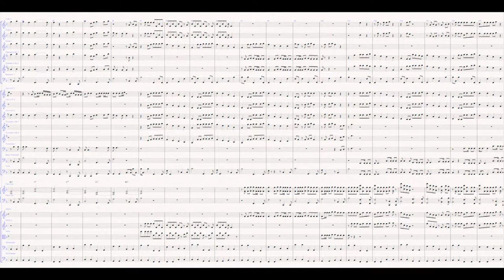Taylor Swift Medley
An orchestral arrangement of Taylor Swift songs, mainly from the 1989 and Reputation albums.